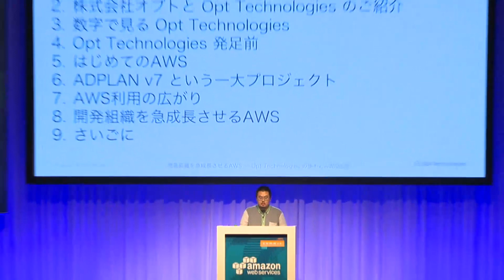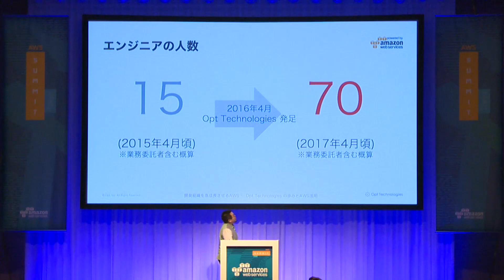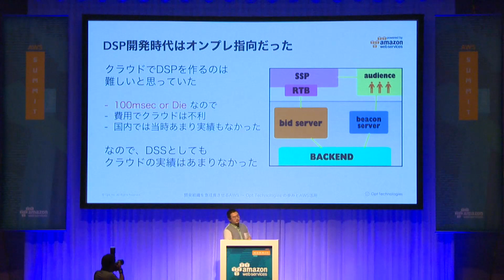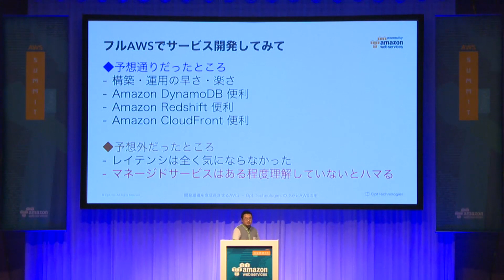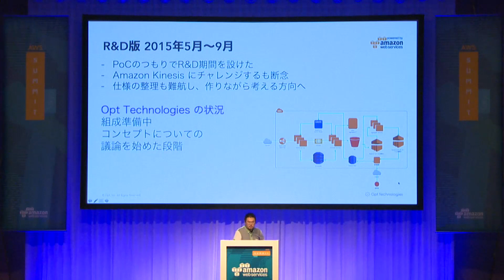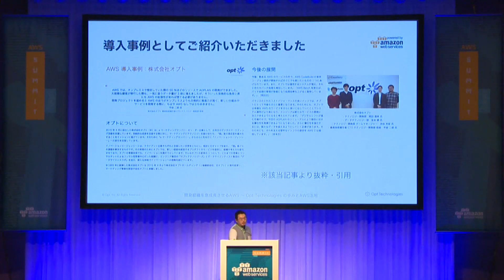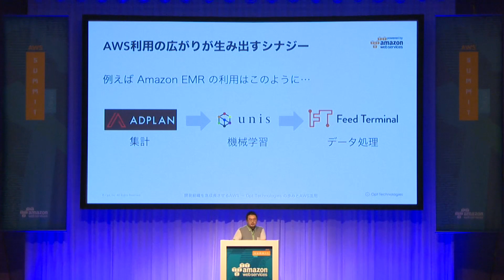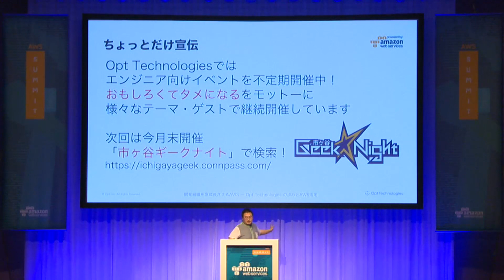開発組織を急成長させる AWS 〜 Opt Technologies の歩みと AWS 活用｜AWS Summit Tokyo 2017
平岩 二郎
株式会社オプト
CTO

わずか 1 年でエンジニア組織を急成長させ、プロダクト開発のスピードを上げていくために AWS は欠かせないものでした。本セッションでは、株式会社オプトのエンジニア仮想組織 Opt Technologies が広告系の様々なプロダクトで如何にして AWS を利活用し、プロダクトとしても組織としても成長してきたかについて、赤裸々にお話しします。

AWS Summit Tokyo 2017 のセッション動画・資料一覧は をご覧ください。